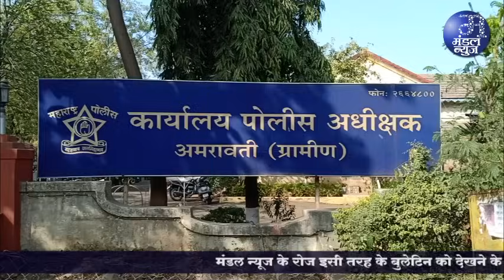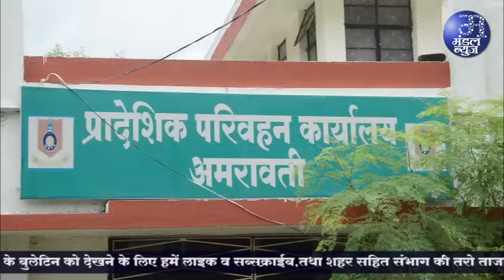तीन दिन से लगातार जारी बारिश के कारण विदर्भ में बाढ की स्थिति | 22 07 2024 | Mandal News